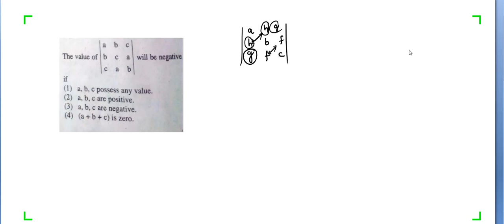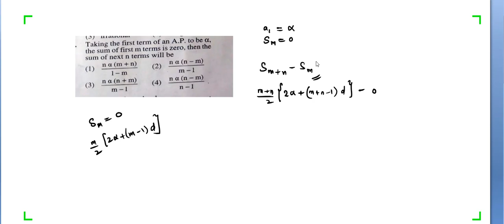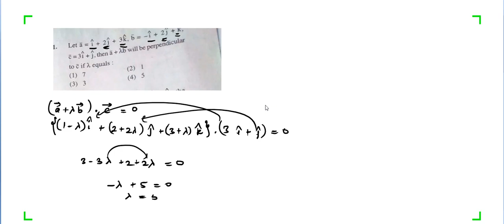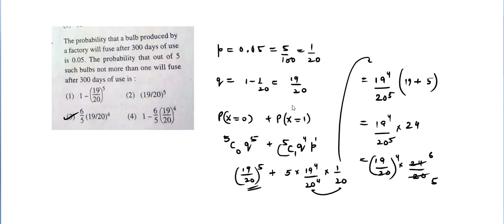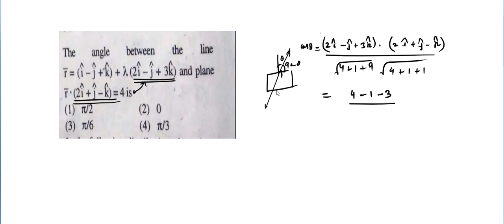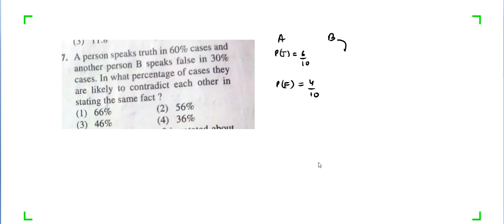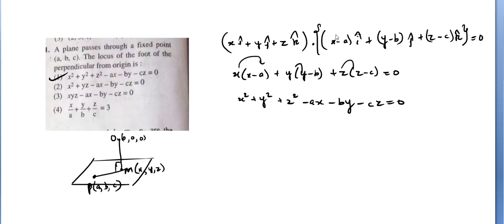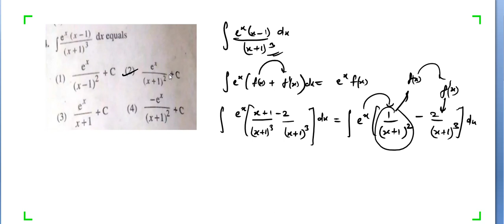RPSC TGT maths paper solutions 18 feb 2019//Sanskrit education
About the channel:
This channel provides videos to the students preparing for their NDA and CDS exam.If you go through all the videos chapterwise,thereafter the previous years solved questions on every chapter,then you will definitely crack NDA maths in your first attempt.Please like,subscribe and share the channel if you like the content of the channel to get notifications of the regular uploads.
Thanking you